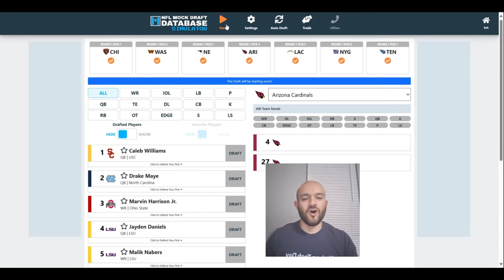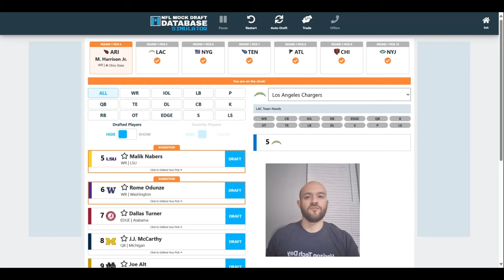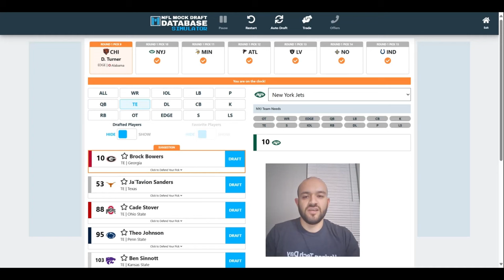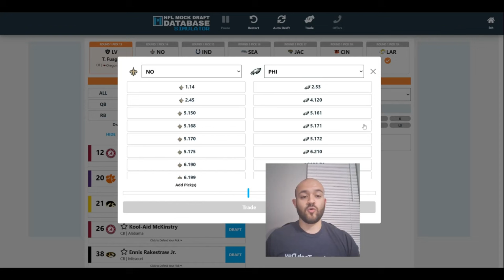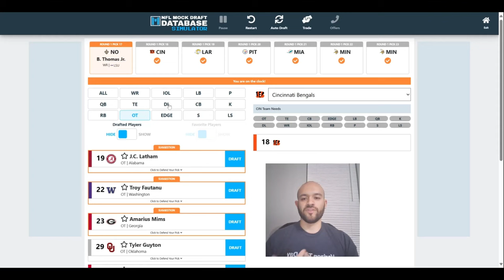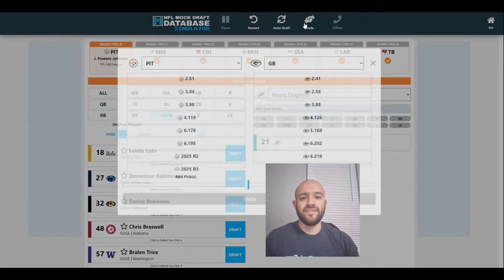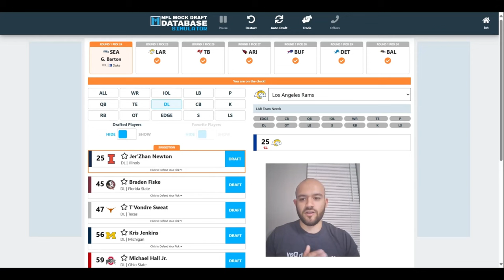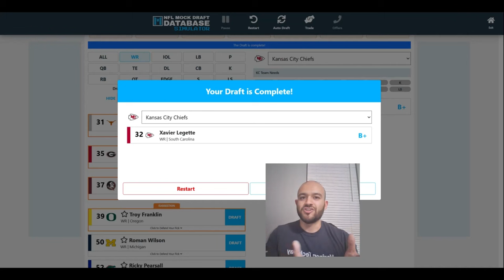2024 NFL MOCK DRAFT l FIRST ROUND WITH TRADES!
Looking for a updated first round mock draft with surprising trades that will shake things up? NFL fans, this is your video!

In this video, I will be doing a pick-by-pick analysis in this 1st round only NFL Mock draft with surprising trades that can shock the board! Since we are somewhat use to same picks in the majority mock drafts that are out there, I decided to make things interesting with an aggressive twist of trades in which teams are still able to take care of positional needs. The NFL Draft is 24 days away and I am as excited as you NFL fans waiting for that day to come and see who our favorite teams decide to pick. NFL Mock drafts gives us an idea on how the board can fall, what prospects will go to a specific team, and trades that can occur as trades will happen in the upcoming NFL draft. This is a aggressive trade-style 1st round NFL Mock draft that will make things interesting along with my analysis for all NFL fans! Let's see what your favorite NFL team decided to do in this 1st round 2024 NFL Mock draft!